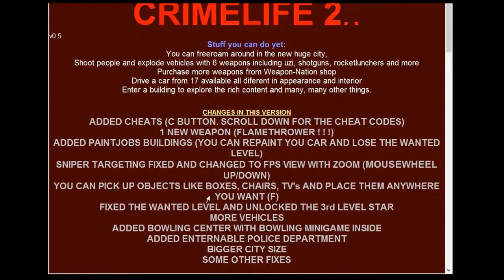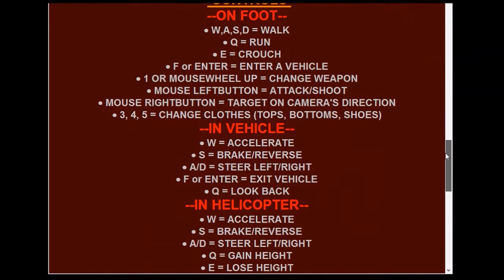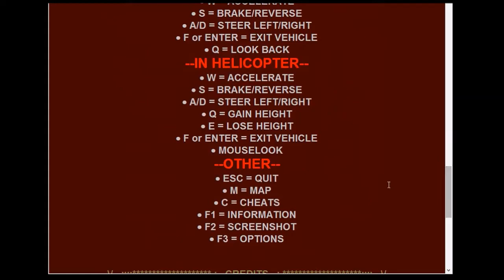[CrimeLife2] - Посвящение в гангстеры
Пожалуйста!